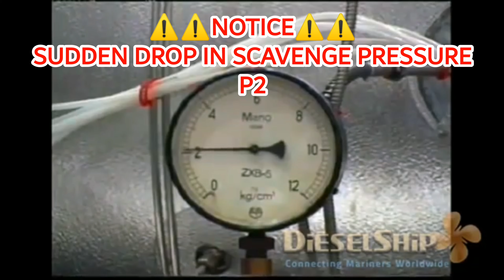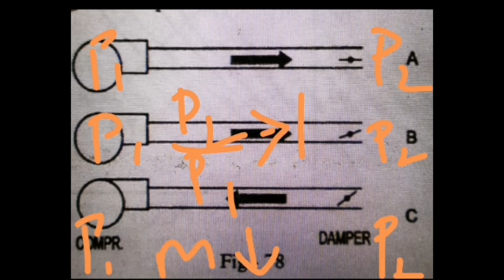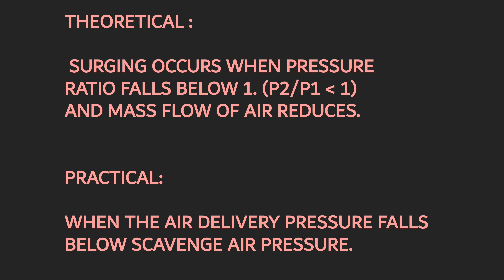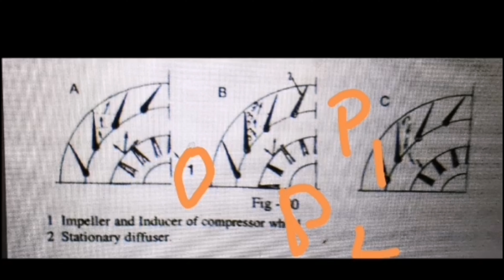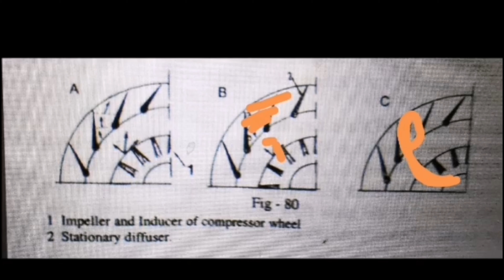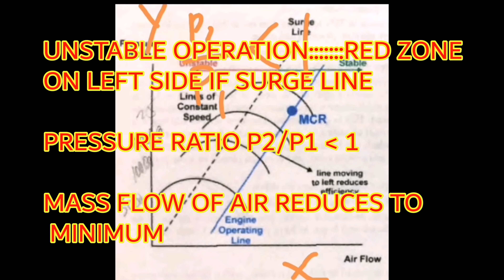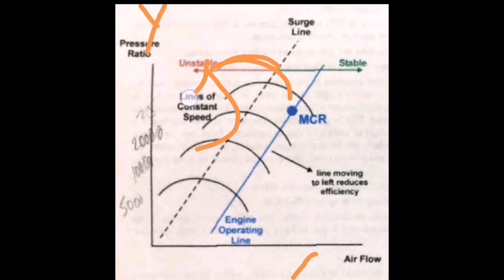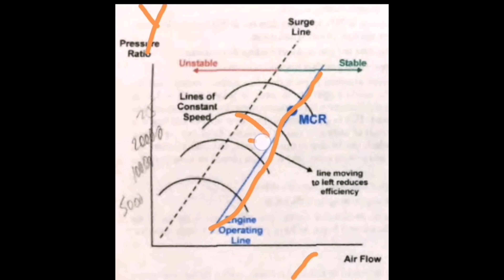TURBOCHARGER SURGING EXPLAINED ALSO HOW TO PREVENT IT AND HOW TO MEASURE TURBOCHARGER PERFORMANCE.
Everything related to surging and operation of Turbocharger explained.